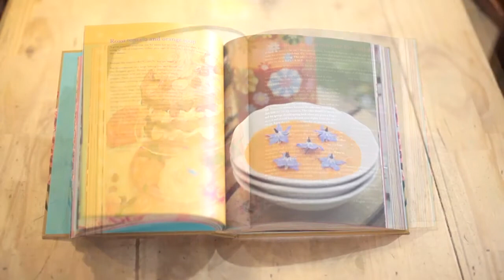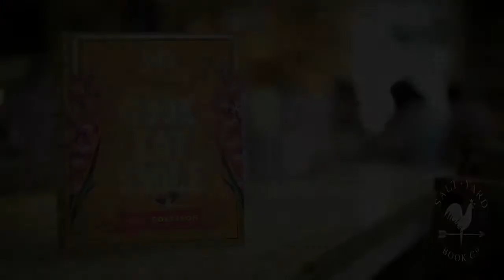Bill's The Cookbook: Cook, Eat, Smile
Ever eaten at Bill's? If you haven't, then put it on your To Do list. If you have, then you'll know it's all about the atmosphere and the food - it's delicious, it's different, full of fabulous flavours and textures, a unique celebration of eating.

From breakfast to bedtime, from the first green shoots of spring to the frostiest of winter days, Bill picks and cooks his way through the seasons. Choosing favourites as he goes and bringing colour and energy to even the simplest dishes, this book is packed with recipes and ideas that will inspire you to cook, eat and smile every day of the year.

'Bill's is brilliant. It's just the whole point of opening your mouth' - Giles Coren, Times magazine

'The 360-degree food experience, makes you wonder how the devil you did without it' - Observer

'Every high street should have a place like this' - Jasper Gerrard, Daily Telegraph

'Happy food' -Delicious

Bill's Produce Store opened in 2001 in a small town in Sussex not far from the sea. What started years before as a small greengrocer's shop is now a bustling, vibrant cafe packed with hungry customers, with stores in Brighton, Reading and Covent Garden as well as Lewes. Bill is passionate about food - growing, cooking and eating it - most of all sharing it. He lives in Sussex with his wife and three sons.